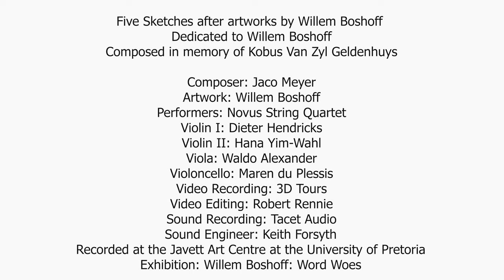5 - Repetitionen after Psephos by Willem Boshoff (Composer: Jaco Meyer)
Repetitionen after Psephos by Willem Boshoff
From Five Sketches after artworks by Willem Boshoff
Dedicated to Willem Boshoff
Composed in Memory of Kobus van Zyl Geldenhuys
Composer: Jaco Meyer
Artwork: Willem Boshoff
Performers: Novus String Quartet
Violin I: Dieter Hendricks
Violin II: Hana Yim-Wahl
Viola: Waldo Alexander
Violoncello: Maren du Plessis
Video Recording: 3D Tours
Video Editing: Robert Rennie
Sound Recording: Tacet Audio
Sound Engineer: Keith Forsyth
Recorded at the Javett Art Centre at the University of Pretoria
Exhibition: Willem Boshoff: Word Woes